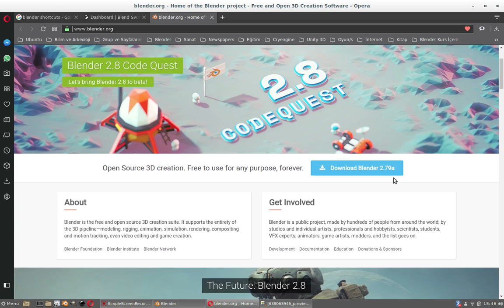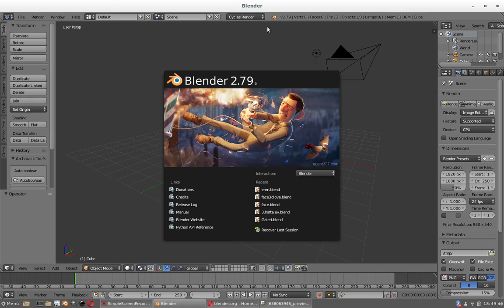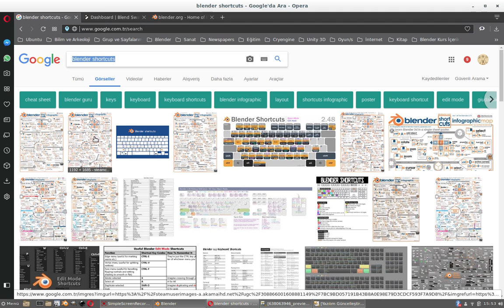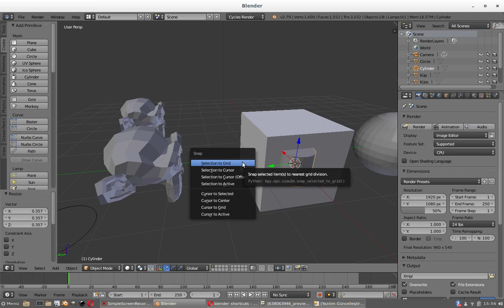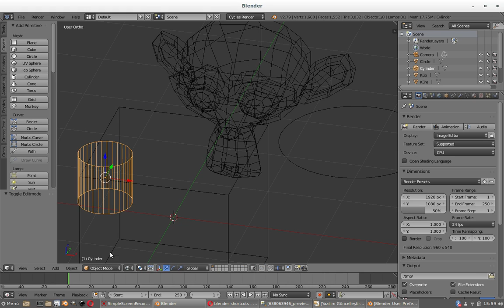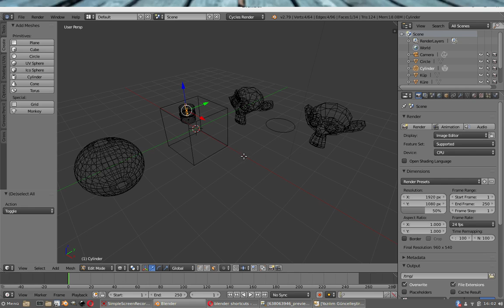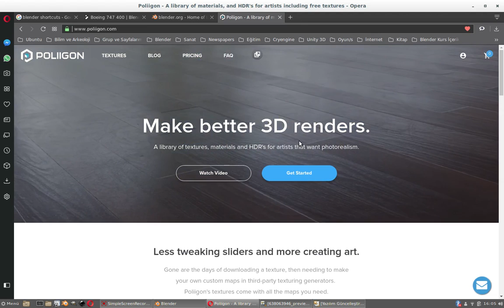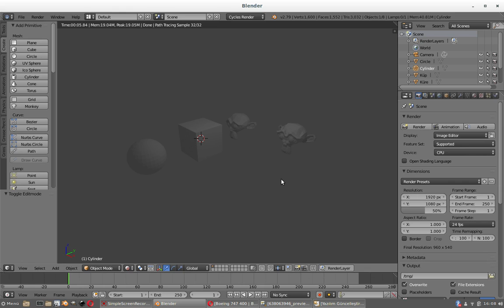Blender 3D Giriş - Programa Genel Bakış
Blender 3D'yi tanımak anlamında genel bir bakış. Arayüz ve görünüşü hakkında kısa bilgiler.